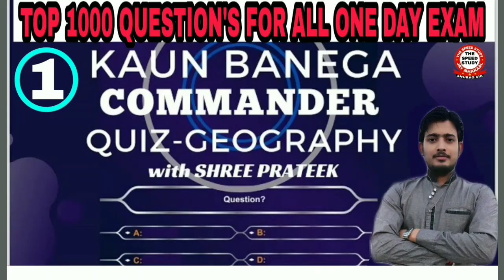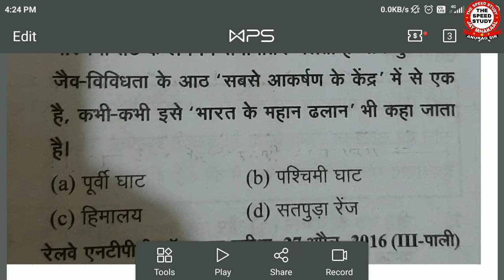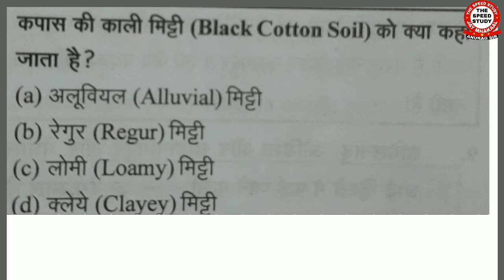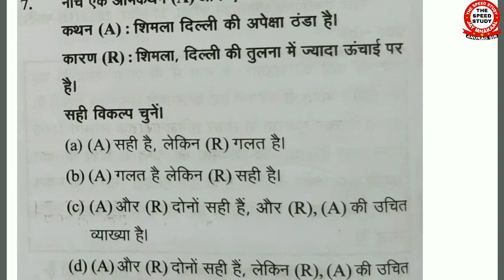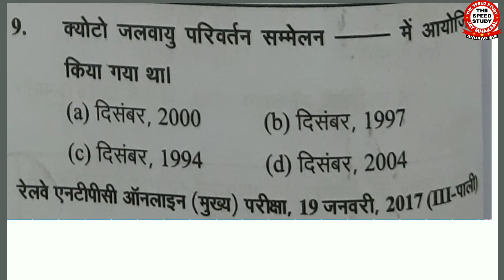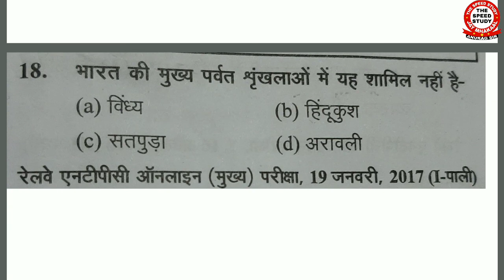🔴DAY-4 PRIZE QUIZ FOR GEOGRAPHY TOP 1000 QUESTIONS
DAY-5